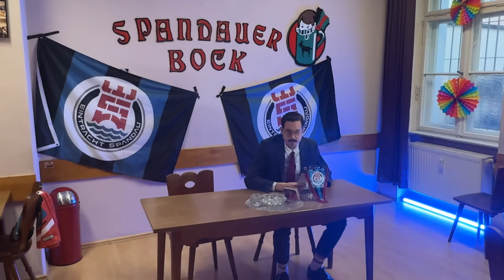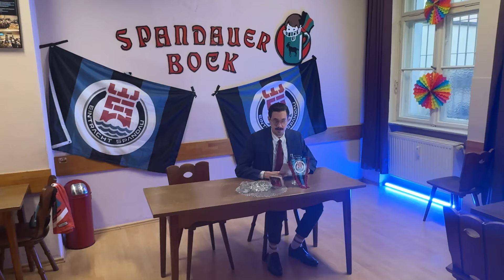Sonderpressekonferenz.mp4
In der heutigen Sonderpressekonferenz, habe ich selbst etwas Großen zu verkünden. Mit sofortiger Wirkung wird Eintracht Spandau in den Fußball einsteigen. Um genau zu sein, werden wir bei der Baller League mitmischen. Unser Trainer "Hans Sarpei" kann es kaum abwarten, unser Team in der BLL zum Pokal zu führen.

▶ VOD Kanal: @EINSMediathek
▶ League of Legends Kanal:  @EintrachtSpandau